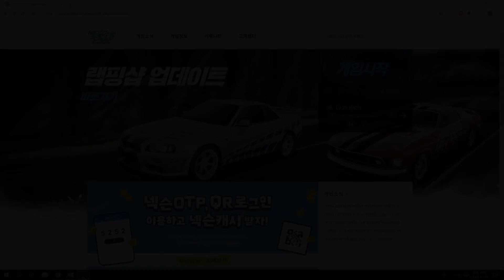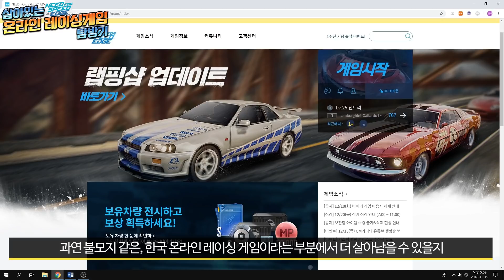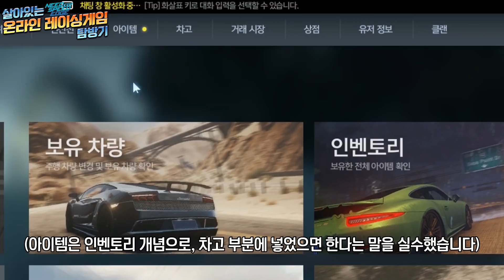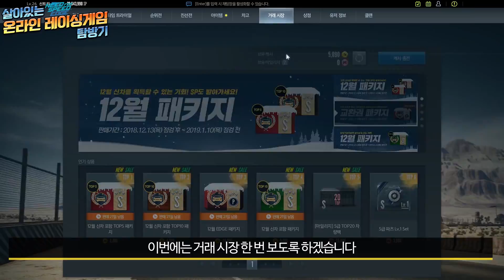살아있는 온라인 레이싱게임 탐방기 #6 | 니드포스피드 : 엣지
살아있는 온라인 레이싱게임 탐방기 마지막 여섯 번째!
레이시티를 개발했던 EA 코리아 스튜디오 개발, 현재 넥슨이 서비스하고 있는 가장 최근에 출시한 따뜻한 온라인 레이싱게임,
니드포스피드 엣지 입니다.

니드포스피드 엣지, 이제 1주년을 맞이한 아주 따끈한 신작입니다.
온라인 레이싱 게임이 불모지인 국내에서 정말 오랜만에 정식 출시까지 이뤄진 게임인데요.

이전의 히트 더 로드, 얼티밋 레이스는 빛을 보지 못했지만,
EA 라는 큰 회사의 큰 타이틀인 니드포스피드의 이름을
국내 힘 있는 퍼블리셔인 넥슨을 통해 빛을 본 게임입니다.

니드포스피드 엣지, 저는 OBT를 모두 참여해봤습니다.
그 때는 30fps 고정, 너무 제한적인 그래픽 설정 등 아쉬운 점이 너무나도 많았던, 넥슨스러웠던 게임으로 기억합니다.

과연 1주년을 맞이한 니드포스피드 엣지는 어떤 모습일까요?
더 나아진 모습일까요? 아니면 넥슨스러운 게임이 되어버렸을까요?

한 번 확인해보시죠!

■ 사용 영상 : 니드포스피드 엣지 시네마틱 트레일러 / 니드포스피드 라이벌 E3 게임플레이 / 넥슨 타이탄 폴 온라인 CBT 홍보영상 / 넥슨 로브레이커즈 게임 플레이 트레일러 / 히트 더 로드 2차 CBT 티저 / 얼티밋 레이서 2차 CBT PVP 밸런스 모드 플레이 영상 / 내 니드포스피드 엣지 플레이 영상

■ 사용 이미지 등 : EA 로고 / 넥슨 로고 / 니드포스피드 엣지 로고 / 포카칩 어니언 맛 사진

■ 트위치 팔로우 하러 가기!
■ 매주 토요일 밤 10시 스트리밍!